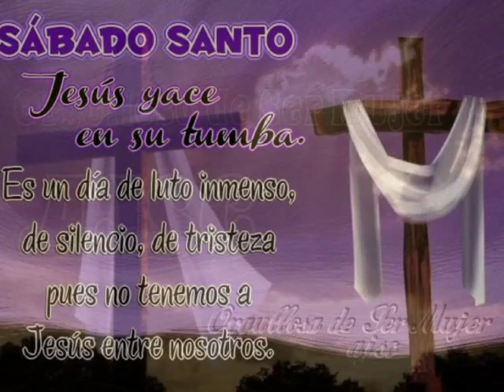Sábado Santo: Significado Y Como Vivir Este Día..